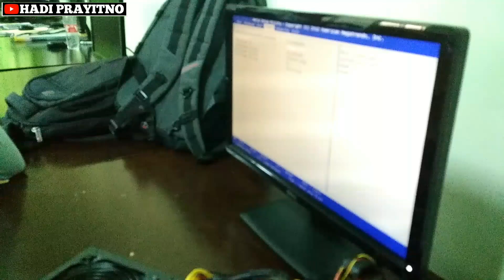CARA MERAKIT KOMPUTER UNTUK PEMULA DENGAN BENAR DAN PENJELASANNYA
Cara Merakit Komputer Dari Awal Untuk Pemula Yang Benar ini merupakan tingkat dasar dalam dunia perakitan komputer. 4 komponen dasar penyusun komputer ini jika sudah terangkai dengan benar, maka bisa dipastikan komputer rakitan tersebut akan berjalan normal.

4 Komponen Penyusun Komputer Yaitu:
1. Motherboard / Mainboard
2. Processor / CPU
3. Random Access Memory / RAM
4. Power Supply

Jika 4 komponen utama tersebut sudah terpasang dengan benar, maka kita tinggal memasang monitor, keyboard dan power supply. Setelah itu kita akan masuk ke sistem BIOS ( Basic Input Output System ) untuk langkah selanjutnya. Langkah selanjutnya adalah pemasangan harddisk dan penginstallan system operasi. Baru kemudian softaware dan driver komponen pendukung lainnya.